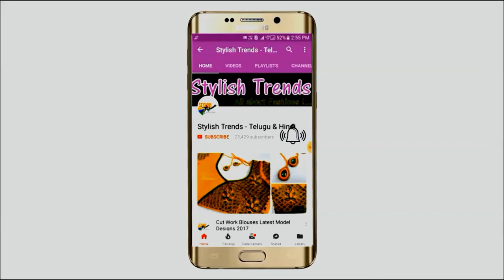Beautiful aari || Maggam embroidery work Design for tops, blouses, Sarees, Lehengas